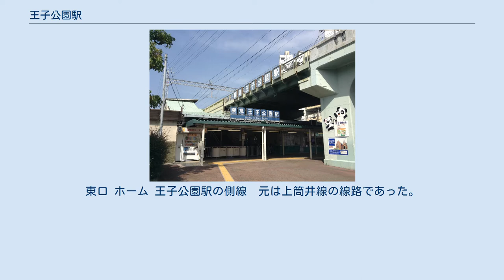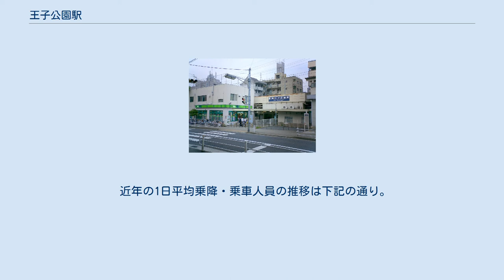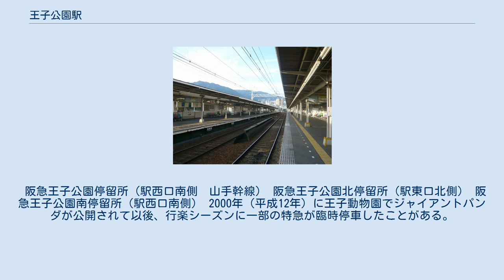王子公園駅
東口 ホーム 王子公園駅の側線　元は上筒井線の線路であった。
 王子公園駅（おうじこうえんえき）は、兵庫県神戸市灘区王子町一丁目にある、阪急電鉄神戸本線の駅。
 王子公園の南に位置する。
公園内の神戸市立王子動物園でジャイアントパンダが飼育されていることから、駅では随所にパンダのイラストが配されている。
保線機器用の線路の分岐器はあるが、絶対信号機を持たないため、停留所に分類される。
 改札口は1階の東西に各1か所、ホームは2階にある。
開業当初は移設が予定されていたために木造の仮設構造ホームであったが、戦災で消失し、東側約300メートルの位置に仮設駅が設置されるなど、長らく仮設構造での営業が続いていた。
第11回国民体育大会が開催される1956年（昭和31年）に、現在の位置に鉄筋コンクリート造の駅が設置された。
 神戸本線開業時の終着駅であった上筒井支線上筒井駅（1940年廃止）方面へと線路が続いていた名残として、駅の大阪側に引き込み線があるが、阪神・淡路大震災直後の区間運転の車両の搬入に利用された後は使われていない。
 上筒井支線の営業時には地上の旧本線の下り線側にだけホームが設けられ、上筒井側に設けられた渡り線を用いて折り返しを行っていた。
しかし末期には同支線も単線営業となったため、単純な折り返し駅になっていた。
 ※実際には構内にのりば番号表記はないが、スマートフォン向けアプリ「阪急沿線ナビ TOKKアプリ」の発車案内機能では、神戸三宮方面が1号線、大阪梅田方面が2号線と表示されている。
 下り（神戸三宮方面）は、毎時6本発車し、朝を除いて神戸三宮止まりである。
 上り（岡本・大阪方面）は、毎時6本発車し、全列車西宮北口まで各駅停車である。
 2019年の1日平均乗降人員は17,996人である。
 神戸市バスとみなと観光バスの路線が発着する。
 阪急王子公園停留所（駅西口南側　山手幹線） 阪急王子公園北停留所（駅東口北側） 阪急王子公園南停留所（駅西口南側） 2000年（平成12年）に王子動物園でジャイアントパンダが公開されて以後、行楽シーズンに一部の特急が臨時停車したことがある。